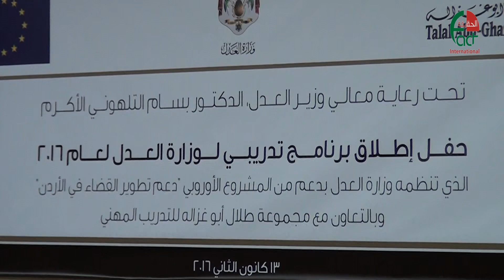اطلاق برنامج تدريبي لتطوير القدرات الادارية لوزارة العدل 13 كانون ثاني 2015